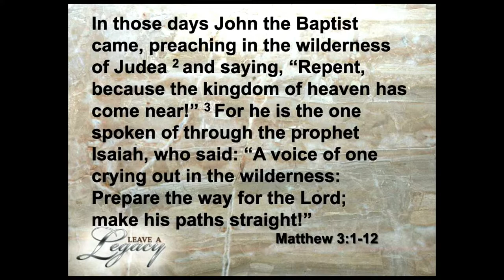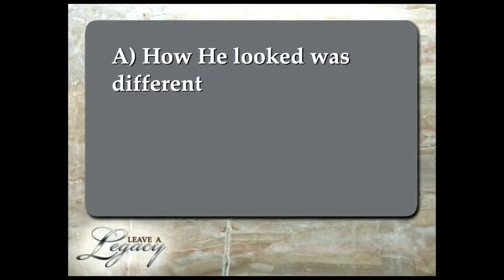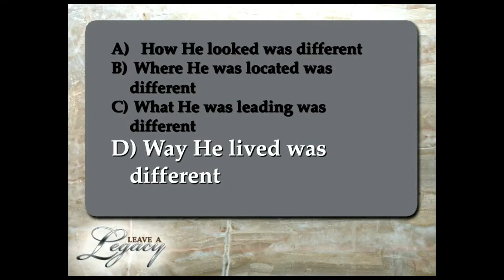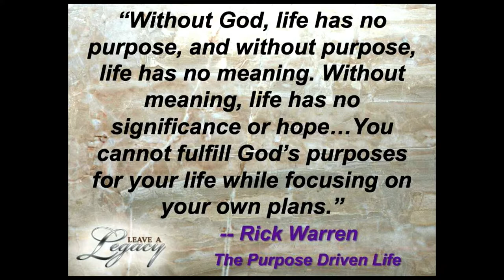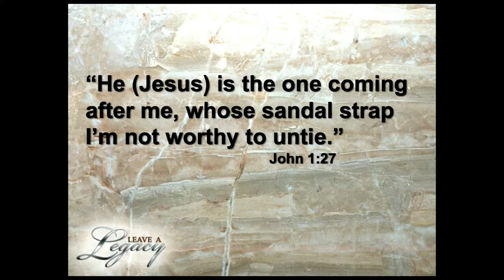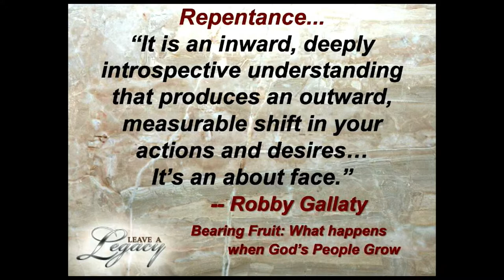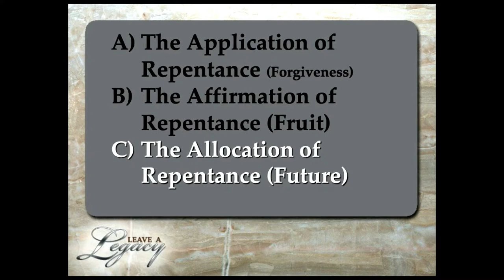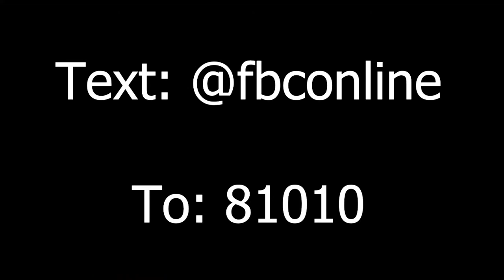Sunday Morning, July 31, 2022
Dr. Clay Hallmark